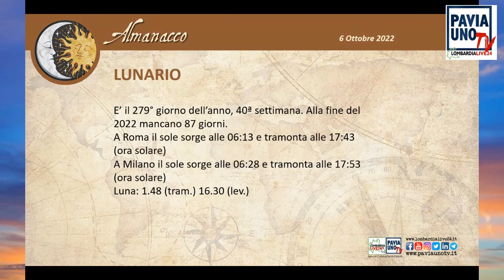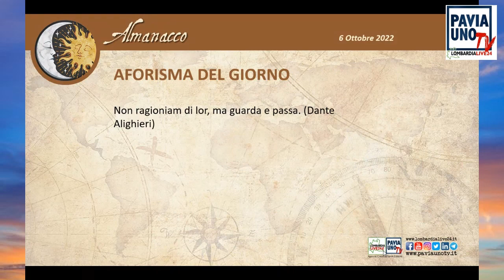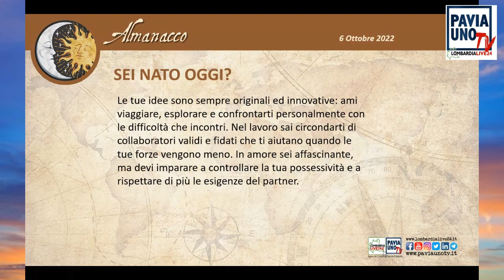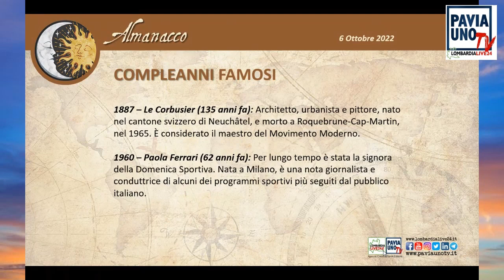L’ALMANACCO DI PAVIA UNO TV - 6 OTTOBRE 2022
Ogni mattina aprite la vostra giornata con l’Almanacco di Pavia Uno Tv. Tra sole e luna ricordiamo i santi, i proverbi dei nostri nonni, i principali avvenimenti facendo un salto all’indietro nel tempo, i compleanni famosi, diamo qualche consiglio utile per la vita quotidiana. L’Almanacco vi aspetta ogni mattina alle 8 su Pavia Uno Tv, la tv per tutti.